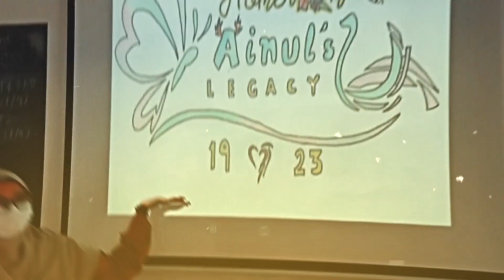Eid Mubarak edit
eid mubarak guys